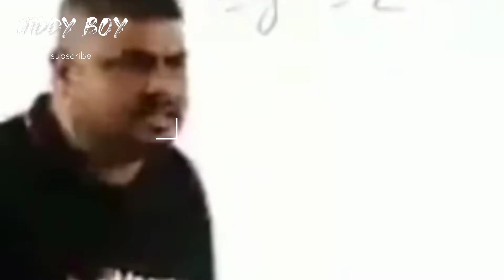science कहता है दुनियां का कोई भी इंसान नहीं सह सकता 0 से नीचे and 50 से ऊपर का तापमान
science कहता है  दुनियां का कोई भी इंसान नहीं सह सकता 0 से नीचे and 50 से ऊपर का तापमान  सिर्फ़ foji